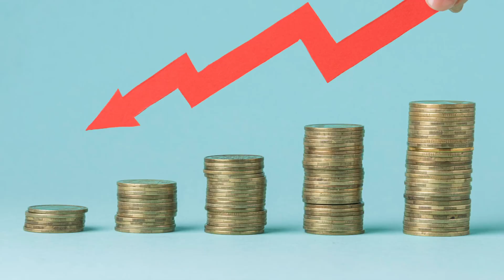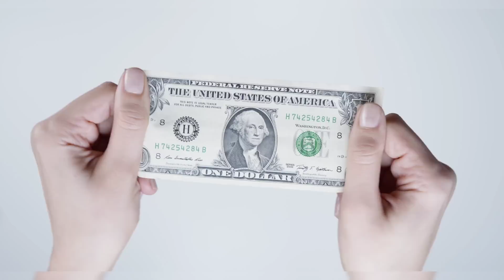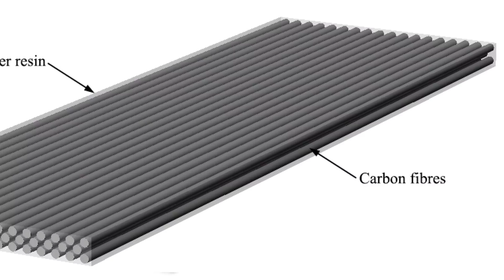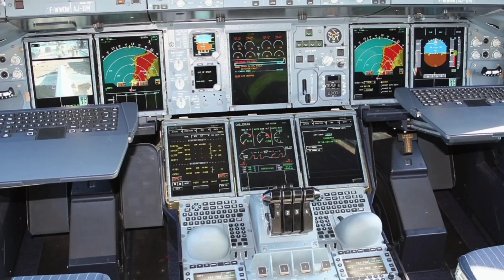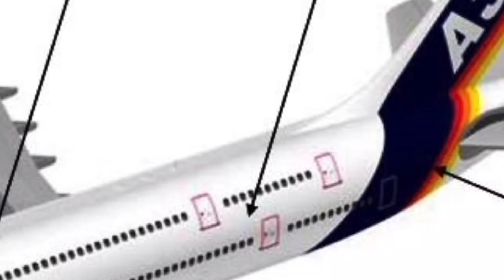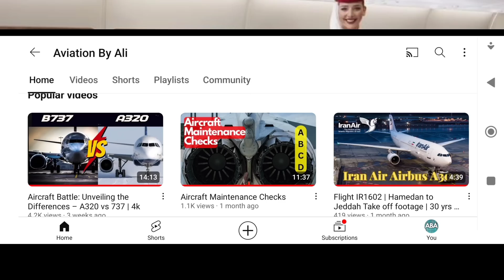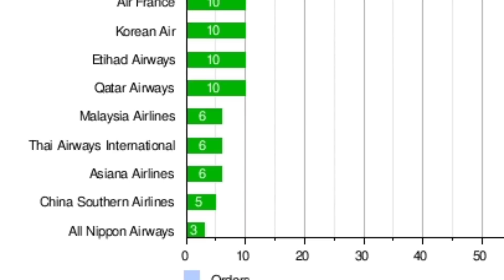The A380 full review: Everything You Need To Know about the BIGGEST passenger airliner!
Embark on a high-flying adventure with "The Airbus A380: A Skyward Odyssey"! This captivating YouTube video takes you on an exclusive tour of the Airbus A380, the world's largest passenger airliner. From its inception to its final flight, discover the technological marvels and design innovations that make the A380 a true giant of the skies. With in-depth insights and stunning visuals, this video is your ticket to understanding the legacy of an aircraft that redefined air travel. Fasten your seatbelts and get ready to explore the Airbus A380 like never before! ✨

✈️ Timestamps:✈️
- 0:00 Introduction
- 1:30 Background
- 2:10 Total development cost
- 3:08 Production
- 4:03 Production and delivery delays
- 6:25 Design (Overview)
- 7:12 Engines
- 8:06 Wings
- 8:50 Materials
- 10:08 Avionics
- 10:58 Systems
- 11:56 Passenger provisions